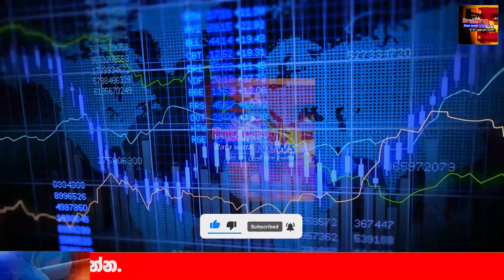Ada Derana | BREAKING NEWS here is special announcement to the public now Today news hiru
airport open
ගුවන්තොටුපොල
එයාපෝට්
sri lanka katunayake
maththala airport

airport news,
airport jobs,
airport security,
airport jobs sri lanka,
airport prank,
airport diary,
airport announcement,
airport attack,
airport aviation,
airport airport,
airport apple,
airport uganda,
airport battle,
airport bus,
airport blast,
airport beatbox,
airport checking,
airport city,
airport city game,
airport colombo,
airport customs,
airport dance,
airport documentary,
airport dubai,
airport diary full episodes,
airport drawing,
d.o airport,
airport english,
deweni inima,
nadagam karayo,
nadagamkarayo,
nadagamkarayo today,
nadagamkarayo now,